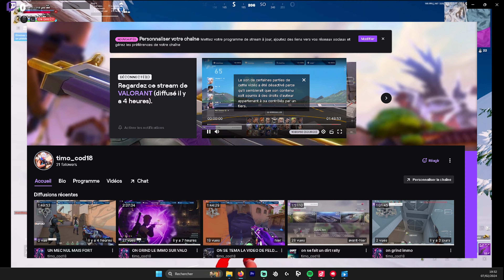LA MEILLEUR FAQ DE YOUTUBE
OBJECTIF:
commandes :
!epic
!rank
100 abos ✅
1000 abos ✅
1100 ✅
1200✅
1300✅
1400✅
1500✅
1600❌
1700❌
1800❌
1900❌
2000❌